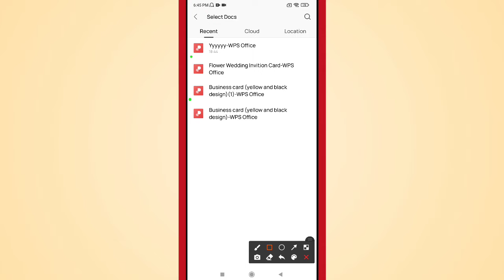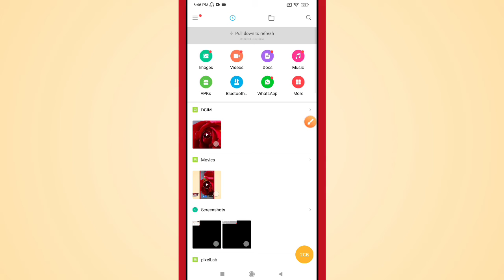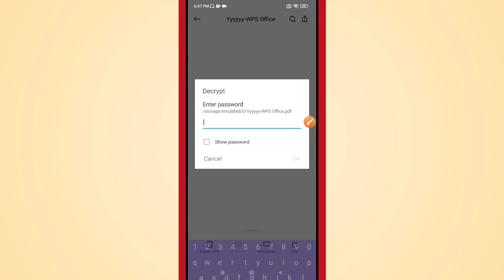How to Set Password in PDF File on WPS Office App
Learn How to Set Password in PDF File on WPS Office App